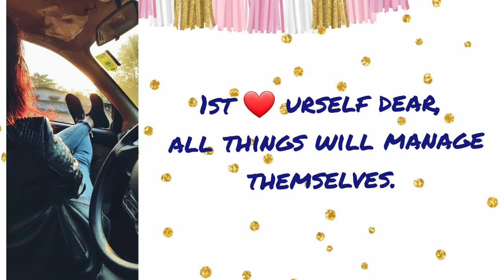🔥Girly attitude quotes for INSTA &FB🔥Ruby Kumari 💗💗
Hi friends!!
In this video,I'm going to share with you guys some attitude quotes for Insta &FB.

 Share ur experience  in comment box..

Vedio Credit :-AMAR CREATION